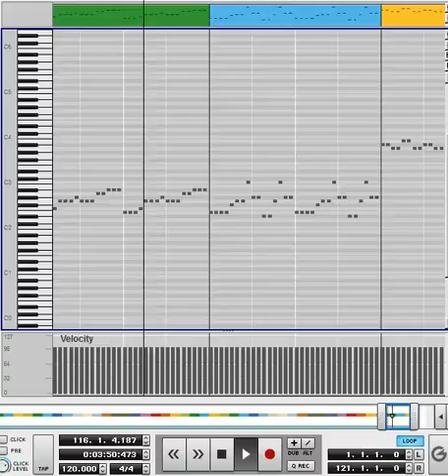Rankine Star - I want to start a war tab